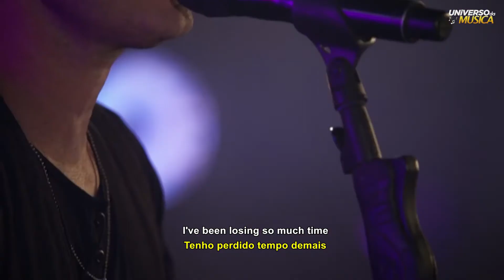Lifehouse - You and Me (Guitar Center Sessions 2015) Legendado em (Português BR e Inglês) Tradução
Lifehouse - You and Me (Guitar Center Sessions 2015) Legendado em (Português BR e Inglês) Tradução, Lyrics

Deixem sugestões de música nos comentários!